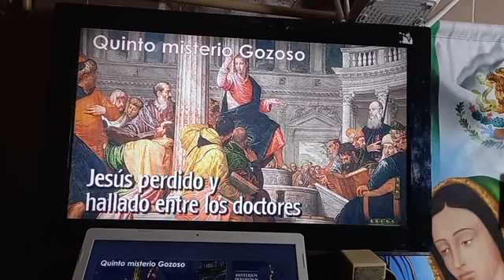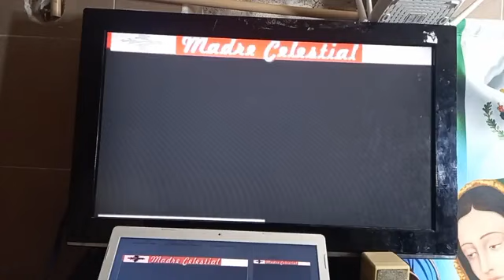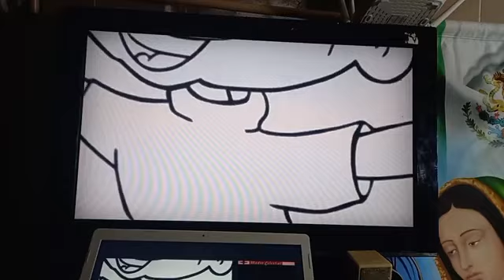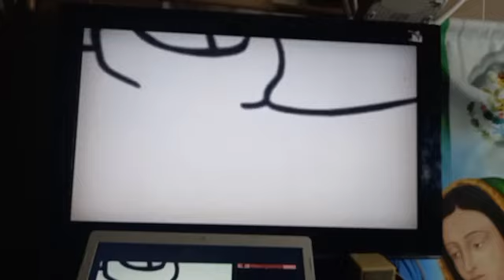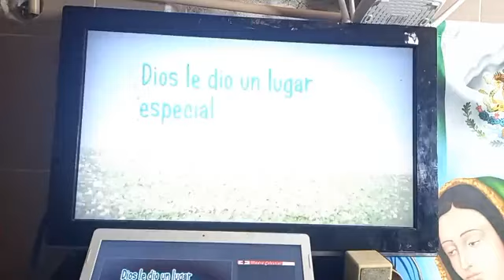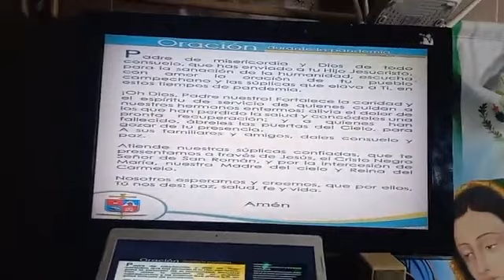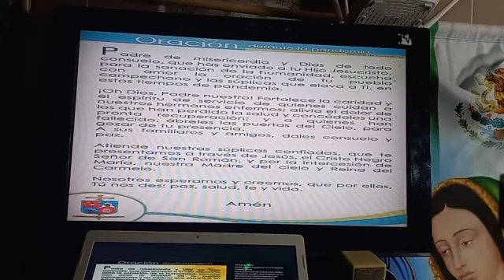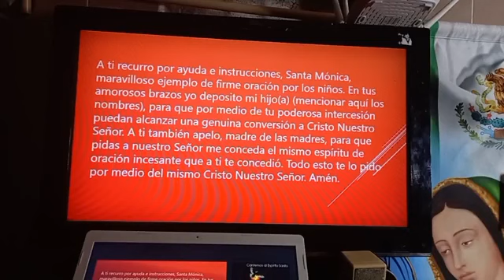Santo Rosario de hoy 28 de septiembre del 2020